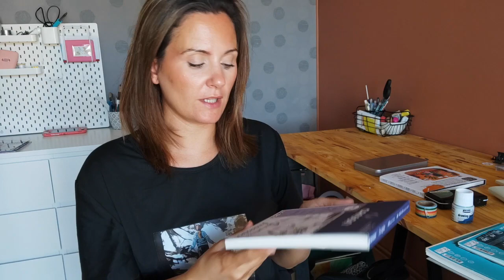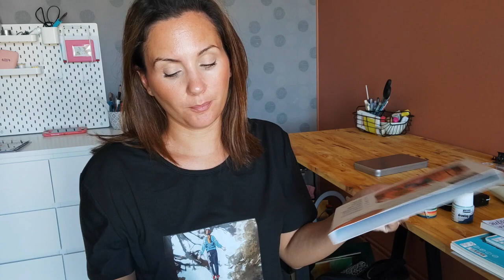🎨 MON MATERIEL D'AQUARELLE et DESSIN l petit budget et débutants 🖌️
⬇️⬇️⬇️⬇️ TOUTES LES INFOS ICI ⬇️⬇️⬇️⬇️
🎥 La vidéo du jour :
Liens :

00:00 Intro
01:00 Papier
02:36 Carnet de croquis
03:35 Palettes d'Aquarelle
07:00 Petit matériel
08:28 Feutres
10:35 Crayons aquarellables